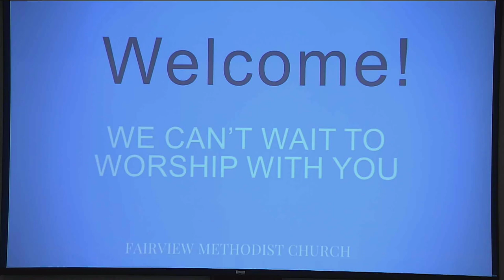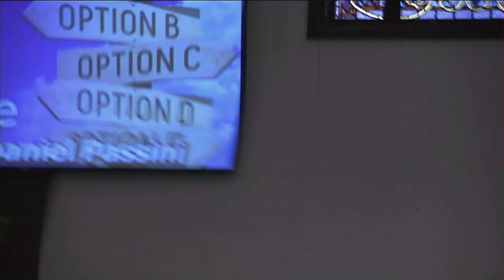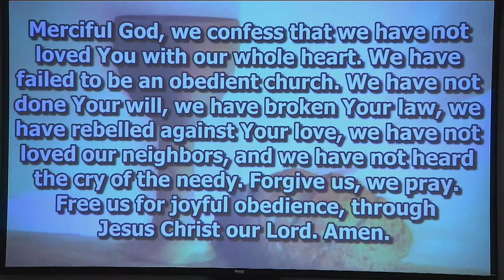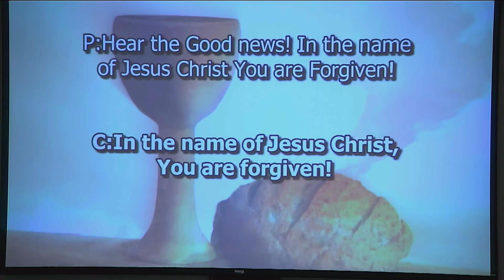Fairview Methodist Church - "The Power of Choice"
Pastor - Daniel Passini